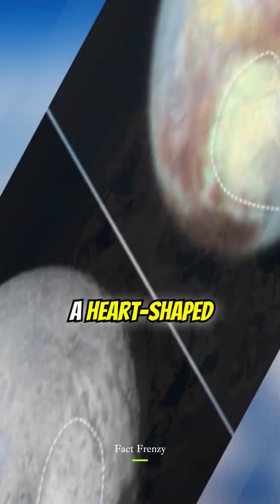WHY Pluto Got KICKED OUT of the Planet Club!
This is why Pluto isn't a planet anymore!